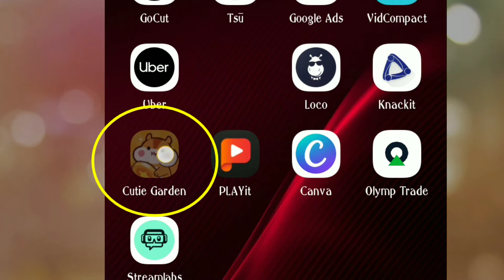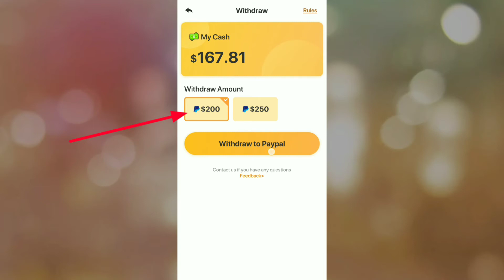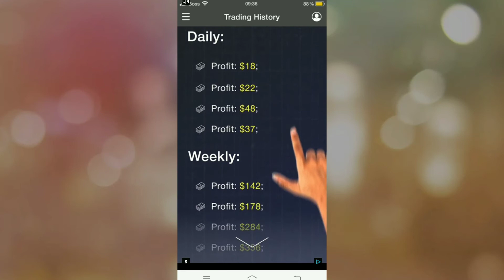Play Game And Earn Money Daily/ Earning App / Cutie Garden / How To Earn Money In Cutie Garden App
In this Video i show you how to use cuite garden app and earn money.